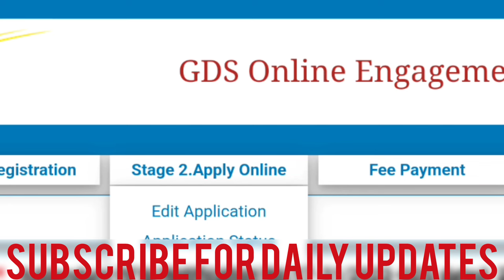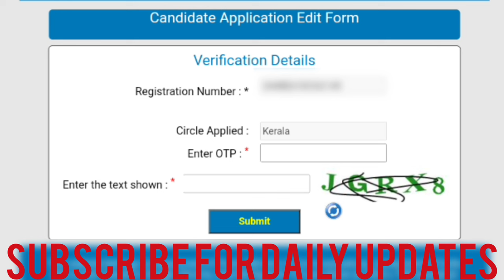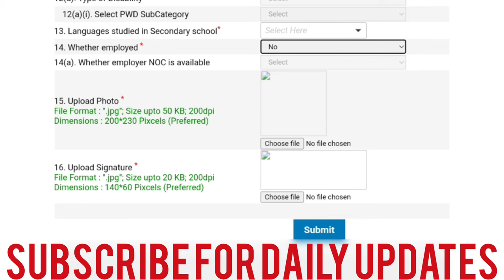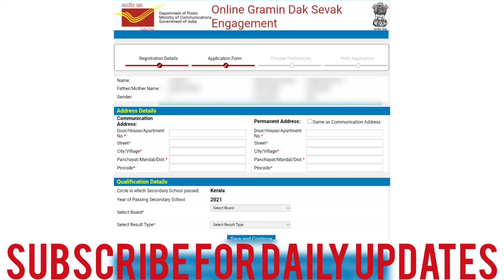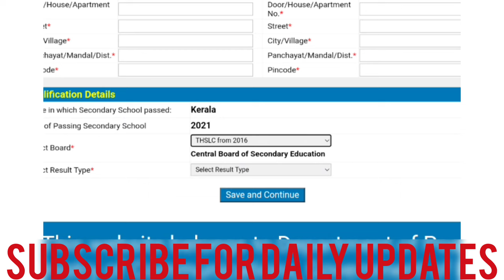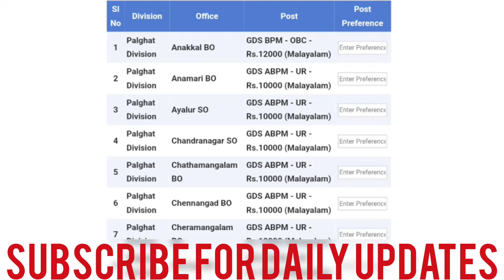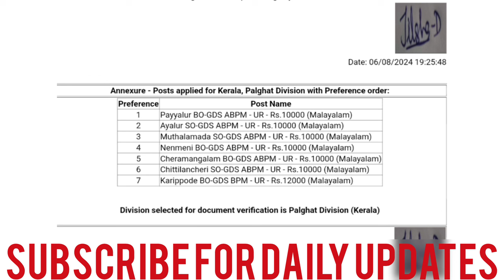📝📮പോസ്റ്റ് ഓഫീസ് GDS അപേക്ഷ അയച്ചവർ ശ്രദ്ധിക്കുക😲GDS EDIT OPTION 2024 MALAYALAM📝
How to edit GDS application form 2024 malayalam
How to edit post office application form 2024 malayalam